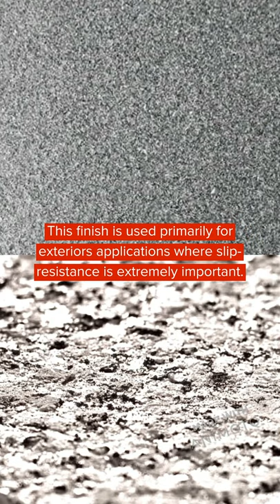Natural Stone Finishes Part 4 - Flamed